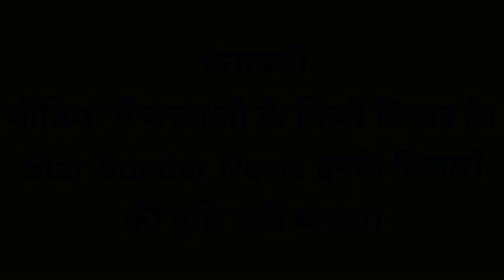दिव्यांग बच्चो के नाम पर चलाने वाले स्कूल की विजयशर्मा ने खोली पोल60 बच्चो को दे रहे हैं फ्री शिक्षा